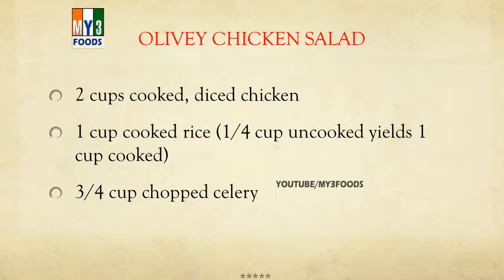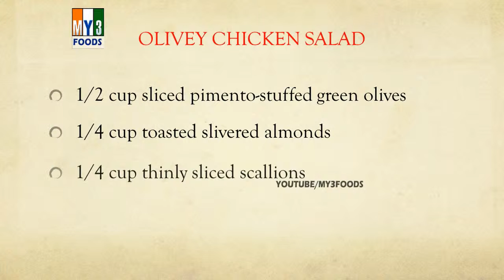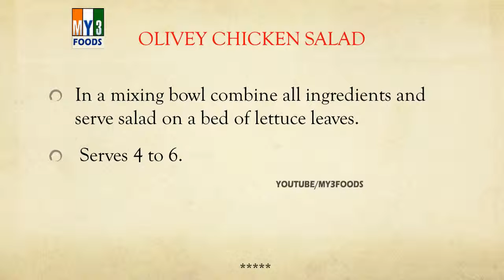OLIVEY CHICKEN SALAD | SALAD RECIPES | EASY TO LEARN